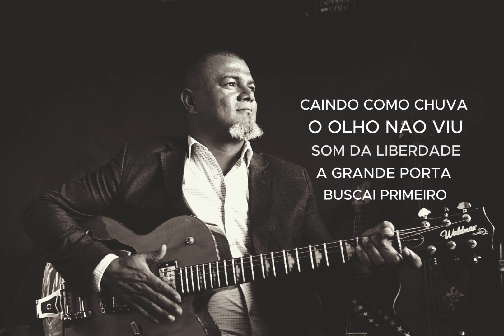5 CANÇÕES ESPECIAIS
AUTOR - Pr Lucas Santana